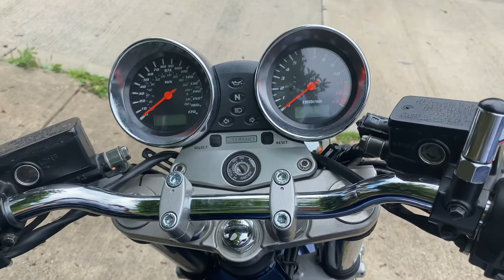Suzuki Bandit Motorcycle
Well, if you guessed Suzuki Bandit 1200 you were RIGHT!!! Lol